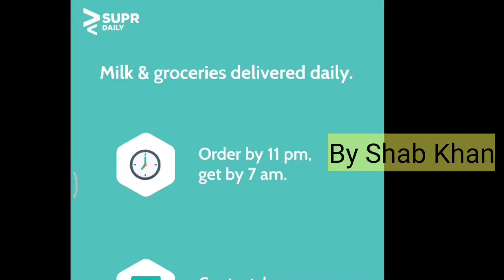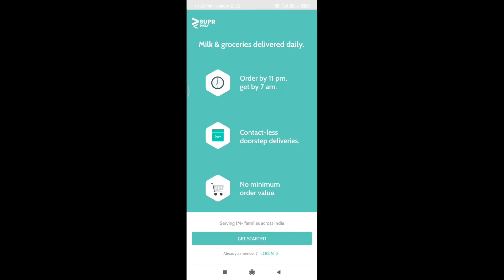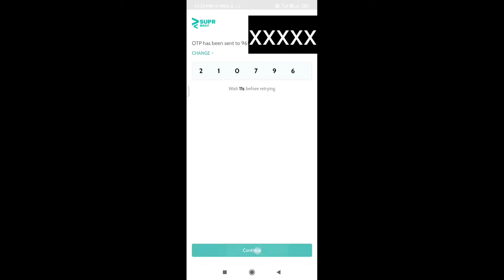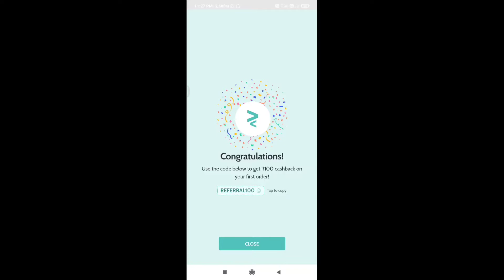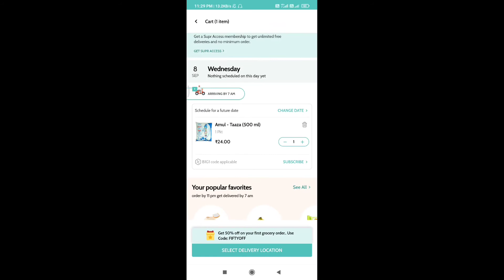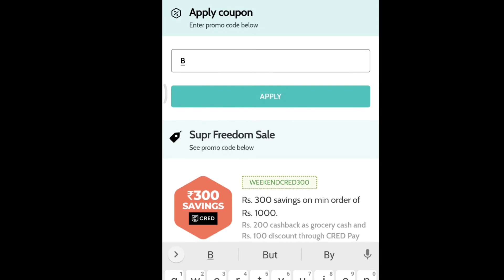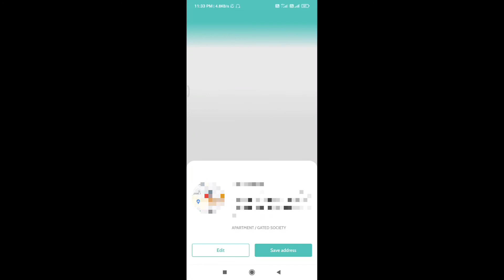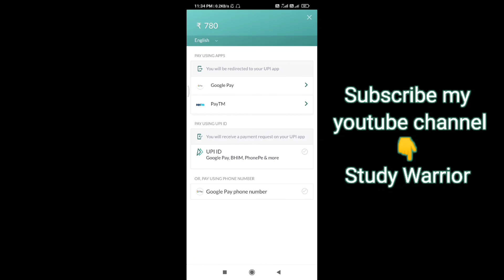Supr Daily App का इस्तेमाल कैसे करें।Create an account|Use Code|Get Cashback|free items|इस ऐप के फाय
Supr Daily App का इस्तेमाल कैसे करें।Create an account|Use Code|Get Cashback|free items|इस ऐप के फायदे।
Is app ke jariye Aap easily (Asani se ) shopping kar sakte hai. Aur kafi fayda utha sakte ho.

             Please 😊👇
 ❤️  Study Warrior   ❤️
By Shabnam_(Shab) Khan